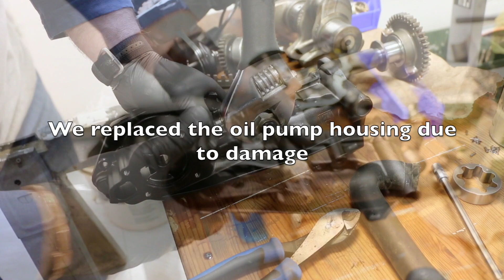How To Rebuild the Oil Pumps On Your Sea Doo Personal Watercraft Jet Ski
If you don't take care of your Sea-Doo jetski supercharger in pre-2008 models, you'll probably end up needing to repair or replace your oil pump(s). In this video, we give step-by-step instructions on replacing the components of your Sea-Doo oil pumps on a 2005 Sea-Doo RXP.

Filmed with a Canon 70D camera in the great Pacific Northwest.